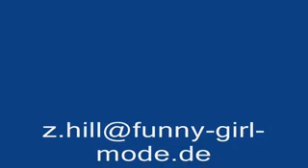funny Girl Shop